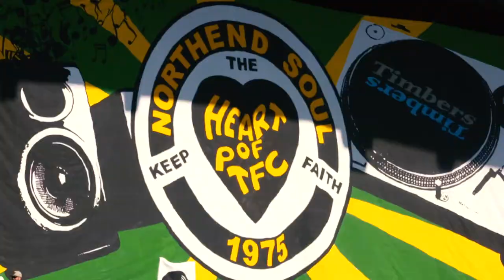Soccer for the Soul | Timbers down Real Salt Lake 3-0 at home